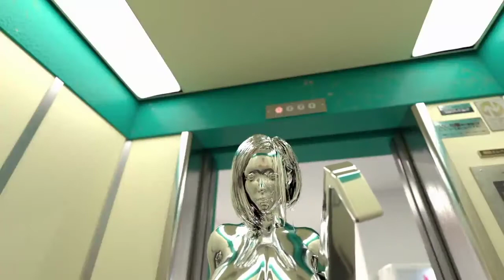T-1000 girl attack